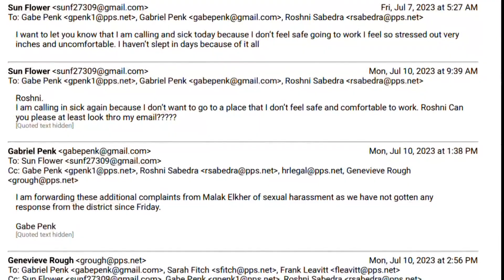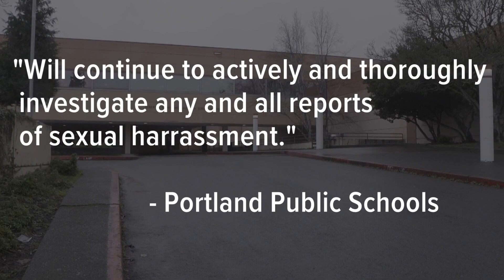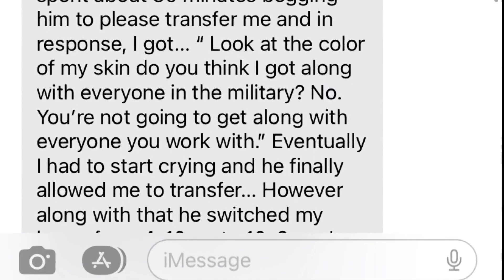PPS custodian alleges sexual harassment is common in the school district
PPS custodian Malak Elkher quit after only a month working for Oregon's largest school district. She claims she faced sexual harassment at two different schools.